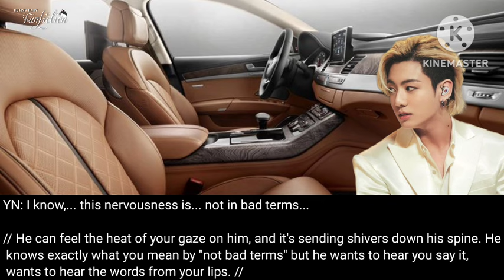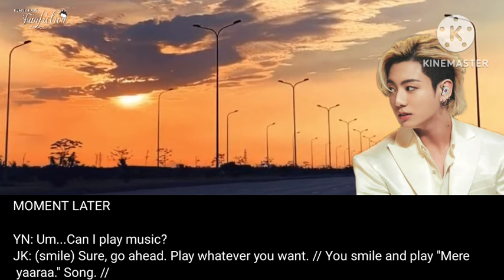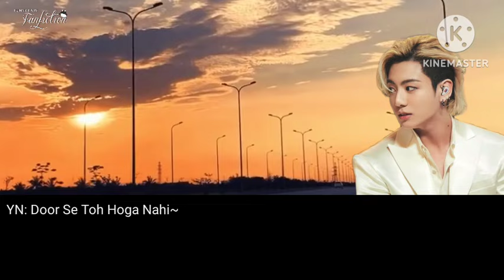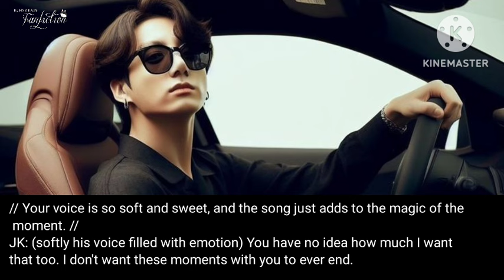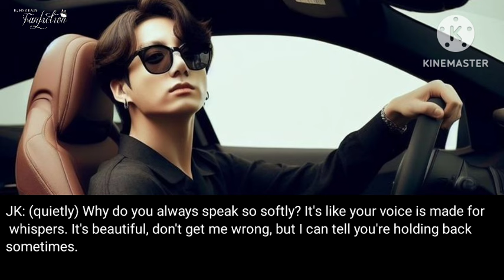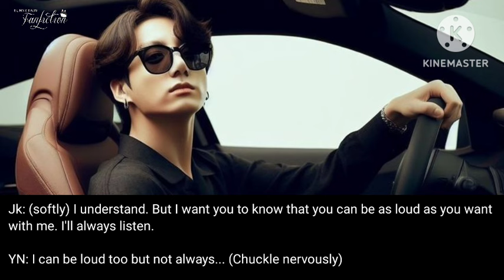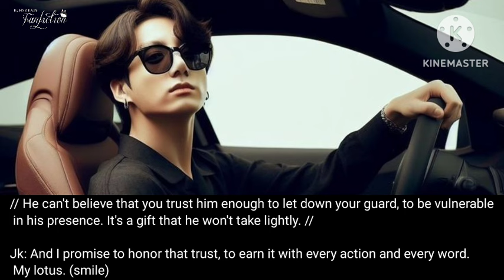Korean married Tycoon falls in love with an Indian girl, makes her his second wife 10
jungkookff

SNEEK PEAK -

HASTAG-

,yyuna'sfanfic jungkook ff india ,bts indian themed ff
jungkook hot ff ,jungkook sex ff ,bts jungkook ff
,jungkook speaking indian ,bts indian wedding jungkook ,jungkook flirty ff ,jungkook indian ff ,jungkook ff india ,jungkook indian themed ff
,yyuna'sfanfic indian ff jungkook ,yyuna'sfanfic jungkook ff india ,bts indian themed ff
,bts ff india bts indian wedding jungkook
, ,jimin indian ff oneshot taehyung ff indian ,jungkook ff indian ,yyuna'sfanfic indian ff ,jimin ff indian princess ,bts indian themed ff,jungkook ff ,jungkook coldmafiakingff
when an indian girl fell in love with korean teacher yyuna'sfanfic ,when an indian girl fell in love with korean teacher jungkook ff india ,playboy fall in love story ,Rich boy fall in love story ,falling in love with an indian girl while treating her taehyung indian ff
indian girl ,indian girl on omegle ,cute indian girl on omegle indian love story ,bts indian ff
jeon jungkook ff ,jungkook ceo au ff
jungkook as your husband ,jungkook ff ceo
,jungkook mafia husband ff ,jungkook ceo oneshot ,bts ff cold husband ,ceo husband jk ff
jkff ,coldhusbandjungkookff, jungkookmafiahusbandff ,bts ff ,jimin ff
when you're the bride of devil, jungkook speaking indian, jungkook mafia ff series, bts ff india
jungkook ff indian girl , bts ff forced marriage to mafia., bts imagine jungkook as your cold mafia husband, bts imagine jungkook FF Indian
jungkook fanfiction,bts ff cold mafia husband
bts ff cold mafia husband and indian wife
jk ff indian arranged marriage, ff forced marriage to mafia series, bts ff forced marriage to mafia indian girl, indian arranged marriage taehyung ff, bts ff arranged  ot7 arranged marriage indian

TAGS (ignore) -

 🐇ɪ ᴅᴏɴ'ᴛ ᴏᴡɴ ᴀɴʏ ᴏғ ᴛʜᴇ ᴠɪᴅᴇᴏ ᴄʟɪᴘs, ᴍᴜsɪᴄ ᴏʀ ᴘɪᴄᴛᴜʀᴇs ᴜsᴇᴅ ɪɴ ᴛʜɪs ᴠɪᴅᴇᴏ. ᴀʟʟ ᴛʜᴇ ʀɪɢʜᴛs ɢᴏᴇs ᴛᴏ ᴛʜᴇ ʀɪɢʜᴛғᴜʟ ᴏᴡɴᴇʀs. ɪ ᴏɴʟʏ ᴏᴡɴ ᴛʜᴇ sᴛᴏʀʏʟɪɴᴇ ᴀɴᴅ ᴇᴅɪᴛɪɴɢ ᴀɴᴅ ᴠᴏɪᴄᴇᴏᴠᴇʀ.ᴇɴɢʟɪsʜ ɪsɴ'ᴛ ᴍʏ ғɪʀsᴛ ʟᴀɴɢ, sᴏ ᴘʟᴇᴀsᴇ ɪɢɴᴏʀᴇ ᴛʜᴇ ɢʀᴀᴍᴍᴀʀ ᴍɪsᴛᴀᴋᴇs. ɴᴏ ᴄᴏᴘʏʀɪɢʜᴛ ɪɴғʀɪɴɢᴇᴍᴇɴᴛ ɪɴᴛᴇɴᴅᴇᴅ.  ᴛʜɪs ᴠɪᴅᴇᴏ ɪs ғᴏʀ ᴘᴜʀᴇ ᴇɴᴛᴇʀᴛᴀɪɴᴍᴇɴᴛ ᴘᴜʀᴘᴏsᴇ ᴏɴʟʏ. ɪᴛ's ғɪᴄᴛɪᴏɴᴀʟ, ᴍᴇᴀɴs ɴᴏᴛʜɪɴɢ ɪs ʀᴇᴀʟ ʜᴇʀᴇ ᴀɴᴅ ᴀʀᴇ ᴀʟʟ

00:00 Intro
00:03 Voice-over
03:06 Romantic drive.
05:29 I can be loud
07:55 allowed it.